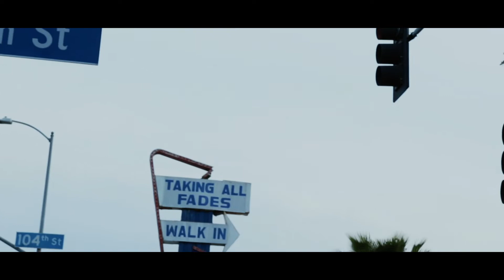SNOOPY HARDVARD (WELCOME TO WESTMONT) EP.1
"WELCOME TO WESTMONT" Yall tap in and watch the VLOG. Get first hand look and sneak peek of this OTB Lifestyle. (HARVARD UNIVERSITY) MIXTAPE Dropping soon. MORE visuals and VLOGS on the way